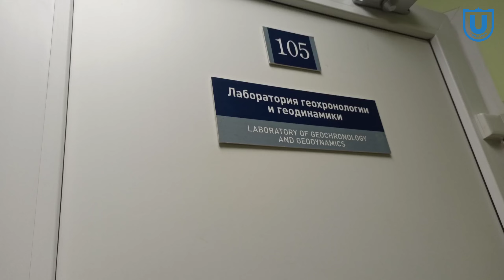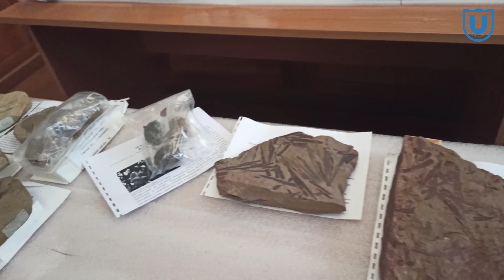(ESP) FACULTAD DE GEOLOGÍA Y GEOGRÁFICA 🌎 + MUSEOS DE TSU [ENG SUB]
La facultad forma profesionales altamente especializados, tales como: geólogos, geógrafos, hidrólogos, meteorólogos, ecologos, geoecólogos, etc., cuya labor e investigación han sido de mucha relevancia en el ámbito científico tanto nacional como internacionalmente.
La facultad cuenta con 9 departamentos:
Geología dinámica, Geografía, Historia local y turismo, Meteorología y climatología, Mineralogía y geoquímica, Petrografía, Gestión de la naturaleza, Hidrología, Paleontología y geología histórica.

(ENG) The Faculty of Geology and Geography of TSU, trains highly specialized professionals, such as: geologists, geographers, hydrologists, meteorologists, ecologists, geoecologists, etc., whose work and research have been of great relevance in the scientific field both nationally and internationally.
The faculty has 9 departments:
Dynamic Geology, Geography, Local history and Tourism, Meteorology and Climatology, Mineralogy and Geochemistry, Petrography, Nature Management, Hydrology, Paleontology and Historical Geology.

Estas buscando una nueva aventura?
Únete a tsu! 🥰